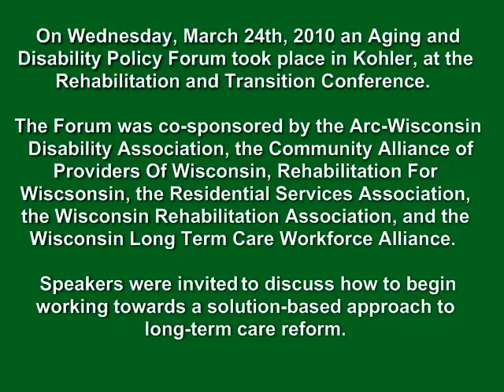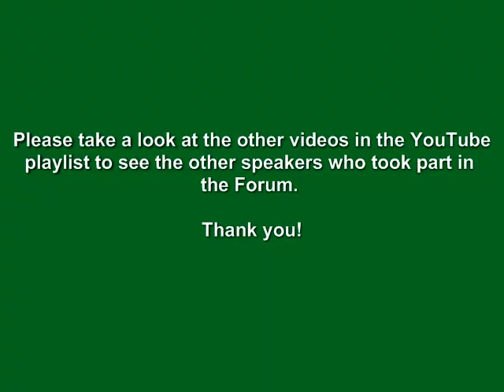Representative Kitty Rhoades